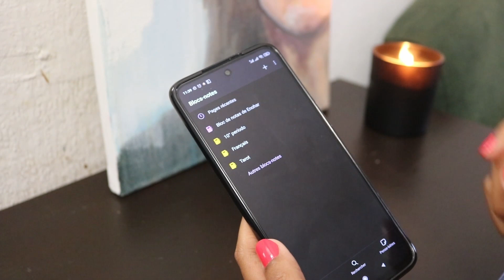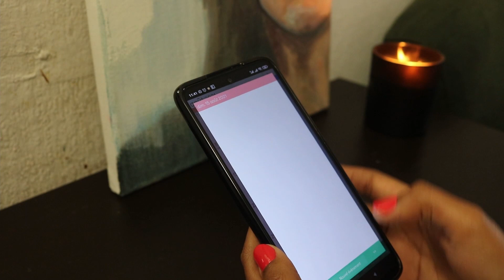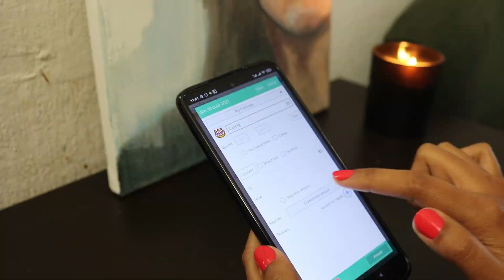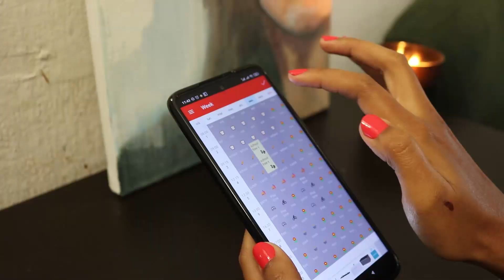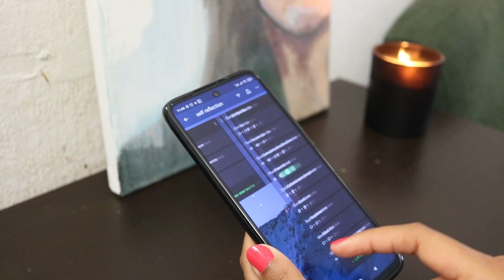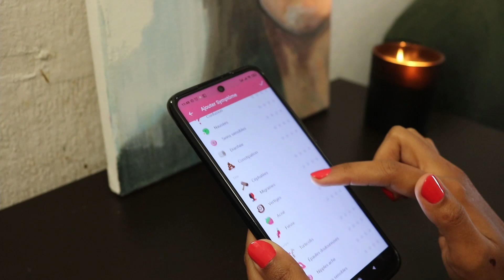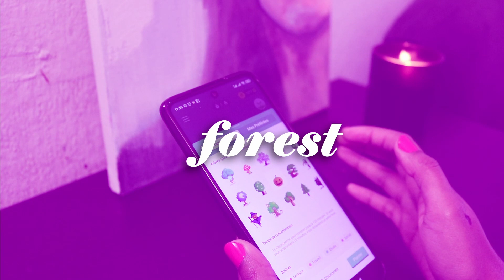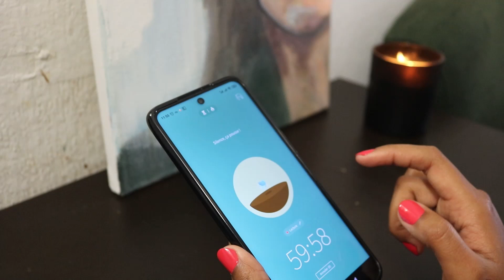8 aplicativos para organização // meus favoritos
Vídeo de hoje com uma coisa que eu adoro fazer: lista! Eu falo um pouco sobre 8 aplicativos que uso no meu dia a dia pra me organizar, e talvez esses apps vão te ajudar tb!